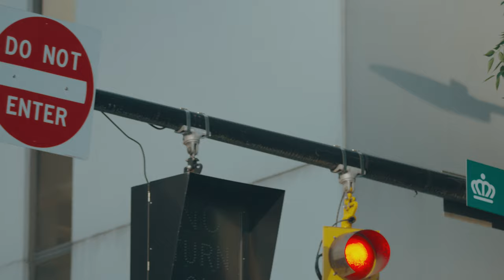The Book of Hebrews with Dr. Derwin Gray | Official Trailer | RightNow Media 2021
The book of Hebrews was written to people in crisis. They were persecuted, tempted by the rampant sin around them, and doubting their faith in Jesus. It was not so different than what many of us go through today.

Join Dr. Derwin Gray in this eight-session series as he walks through Hebrews, teaching us how to live for Jesus in every season of life. Hebrews shows us that Jesus is better than anything the world can offer. We simply need to answer, “Am I willing to trust him above everything else?”

RightNow Media's mission is to work with the global church to inspire people to love others before self and Christ above all. We serve a global audience of over 18,000 churches, ministries, and schools with the world's largest library of biblical on-demand video resources available anytime, anywhere.

Are you a church leader looking to equip your people beyond Sundays?